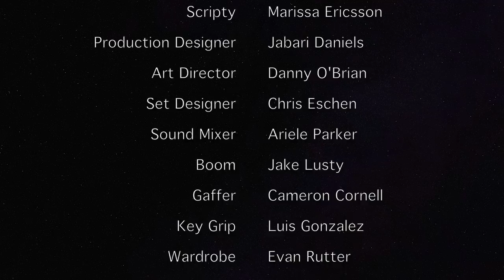The Santa Clause (re-enactment)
Christian and Chris re-enact The Santa Clause where Scott Calvin puts on the Santa suit.

Starring
Christian Magoon
Chris Updike

Directed by Jesse Amaran

Produced by Futures Explored Film & Media